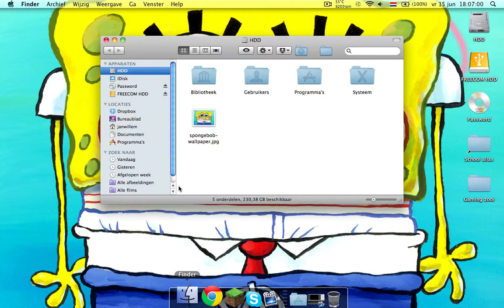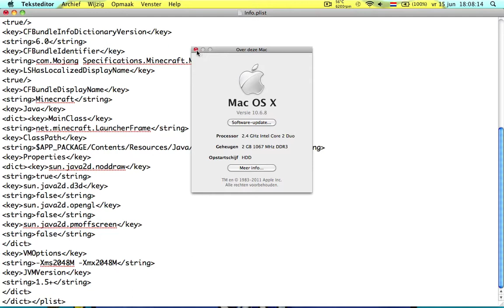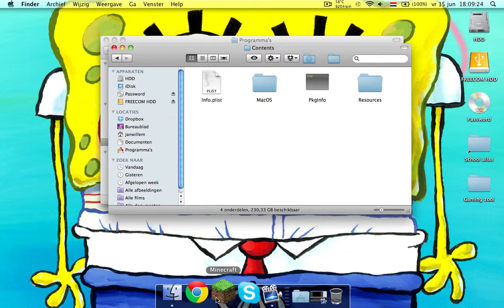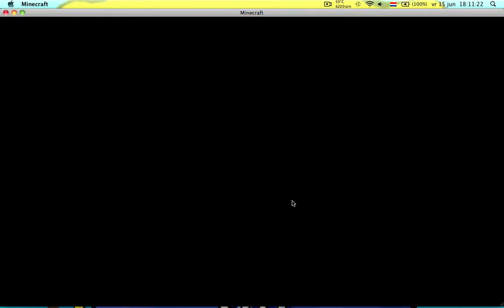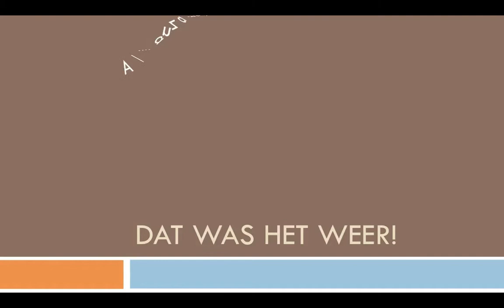Verminder lag minecraft (mac) (HD)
In dit filmpjes laat ik je zien hoe je lag kan verminderen in Minecraft op een mac. als je geen mac hebt dan werkt dit niet, maar er zijn erg veel andere manieren om het te doen op een andere computer.

1024=1Gigabyte
2048=2Gigabyte
4096=4Gigabyte
8192=8Gigabyte